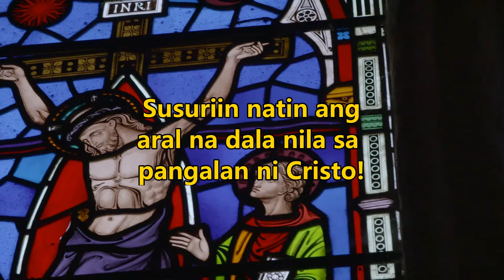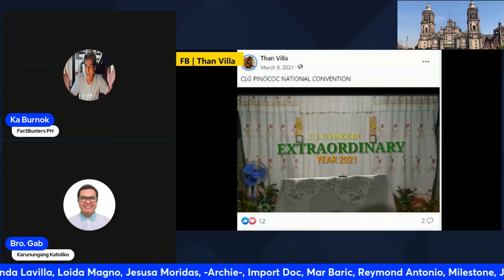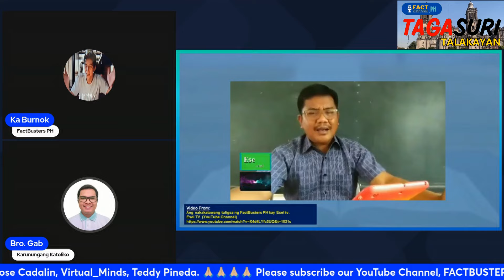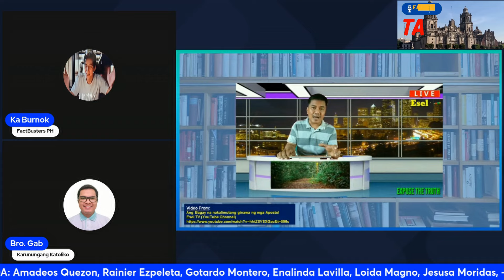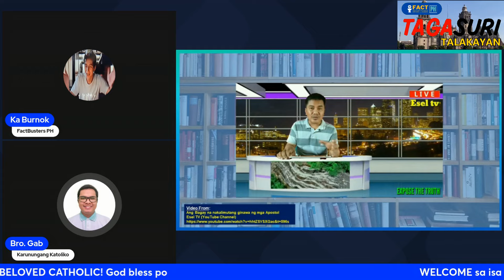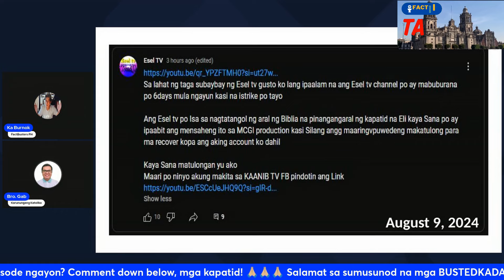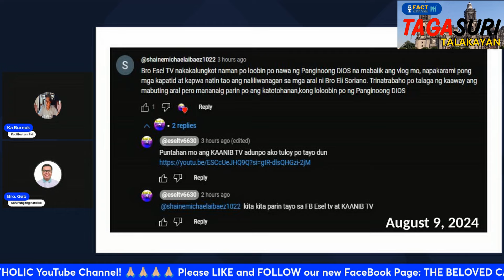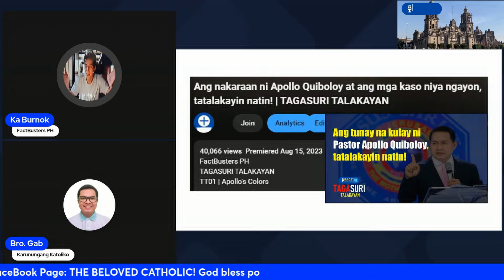Pagkatapos siraan si Ka Burnok, Esel TV, BUBURAHIN na ng YouTube at MCGI!!! | TAGASURI TALAKAYAN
TAGASURI TALAKAYAN Season 2
TT175 | ESEL GUMUHO

Sa episode na ito, tatalakayin nina Ka Burnok at Bro. Gabriel de Guzman ang recent developments sa pagkakasara DAW ng YouTube Channel ni Esel TV! Alamin sa bagong episode ng Season 2 ng TAGASURI TALAKAYAN!

The Time Has Come - Hillsong UNITED
Joel Houston